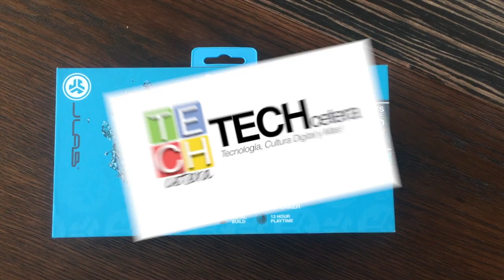TECHcetera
Este es el CrasherXL, el nuevo parlante portatil de JLAB.